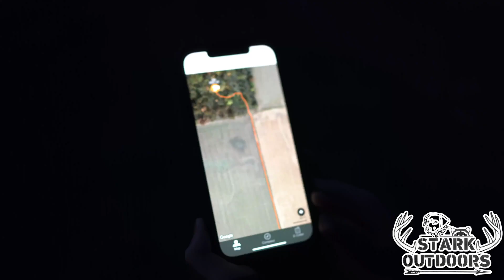Coon hunting with family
Thank you guys for watching tonight’s video is just a compilation of my coon hunts from the previous week. In this video I take out my mountain cur Jax, my walker female named cece with my wife and son. Very busy in the coming weeks with highly requested videos for you guys. Thank you for all your support.